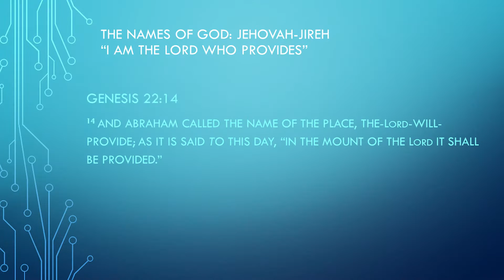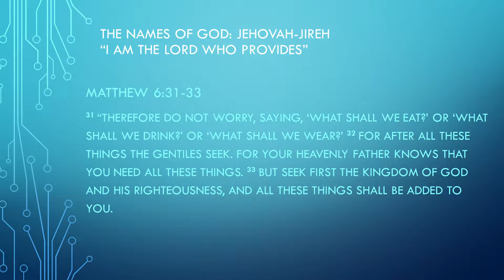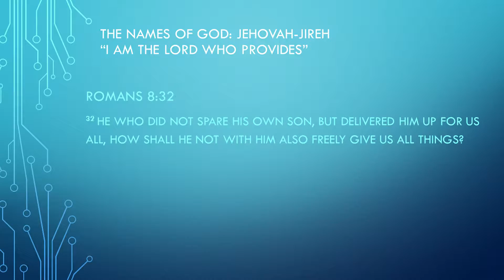Jehovah-Jireh (The Lord Who Provides)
Ever had a stressful time where you had a need, but didn't know how you would meet it? Today, Neal teaches how to know God as Jehovah-Jireh (I AM The Lord Who Provides).